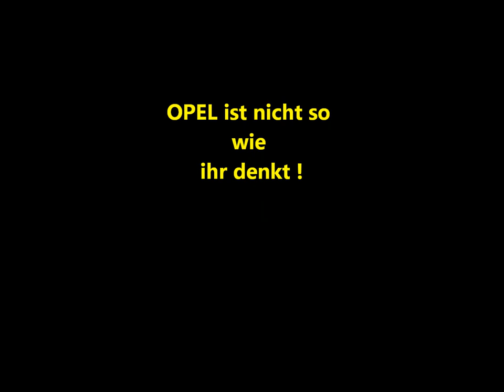Opel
Mal ein kleines Video enstanden aus langeweile und einem Herz für Opel